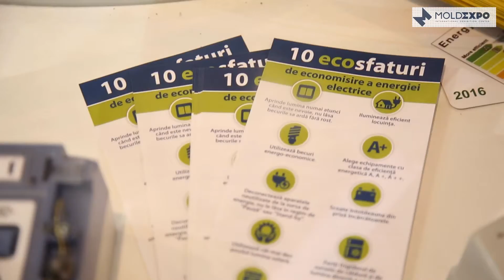GazNatFenosa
Gas Natural Fenosa Moldova prezintă în cadrul expoziţiei Moldenergy diverse soluţii energetice, având ca obiectiv promovarea proiectelor de eficienţă energetică şi a produselor în serviciul clienţilor, printre acestea regăsindu-se servicii de iluminare eficientă, echipamente şi materiale destinate utilizării în domeniul electric şi care se comercializează prin intermediul oficiilor sale comerciale. Grăbiţi-vă să vizitaţi expoziţia, au mai rămas 2 zile.